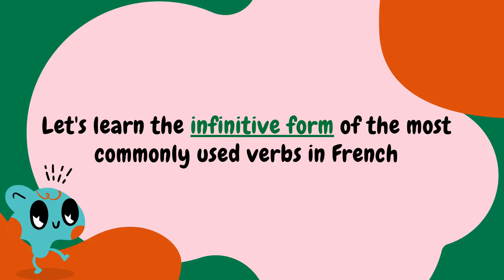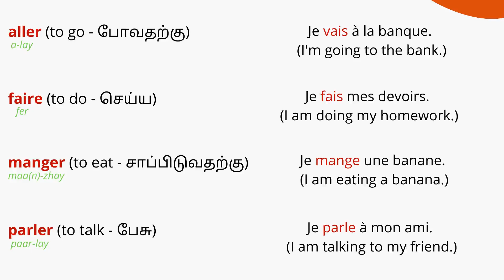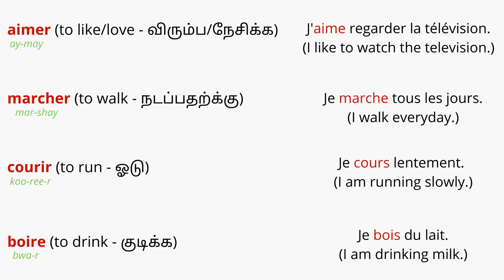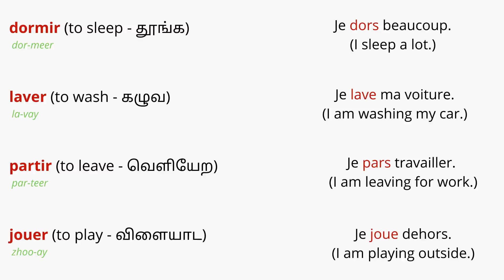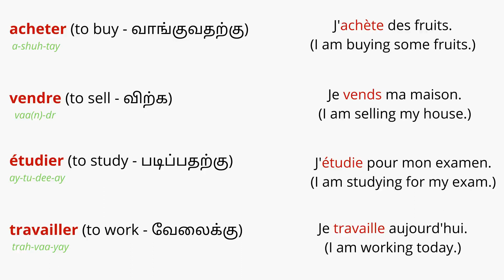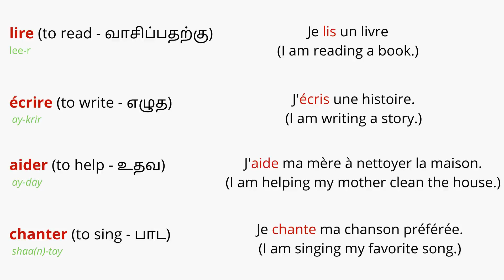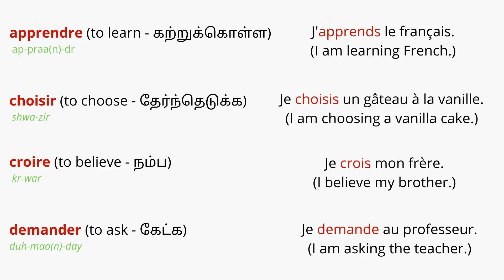Most Commonly Used French Verbs | Verbes Communs | பொதுவான வினைச்சொற்கள்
Hello! I am teaching about some of the most useful French verbs in this video and more verbs will be coming up in the next videos. I have also provided some sentences with the verbs.